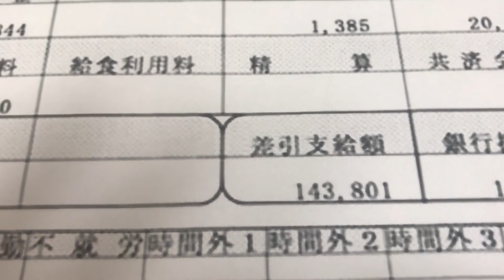給与明千葉県男性保育士の1年目7月の給料